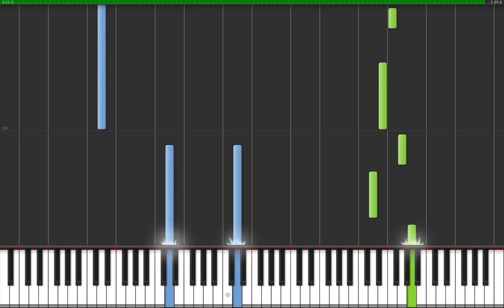Synthesia - Suteki da ne Piano